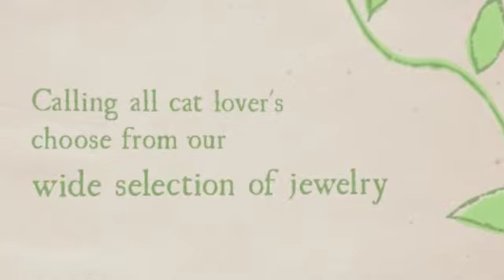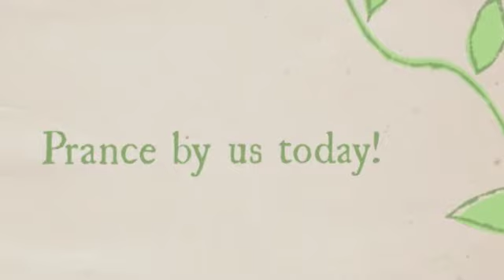kittykatzcity.com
Browse a variety of cat products and catch up on our latest blogs about cats! Browse our wide selection of cat products Choose from cat jewelry, bedding, apparel, scarves, mugs and home decor. If your a true cat lover we have just what you need